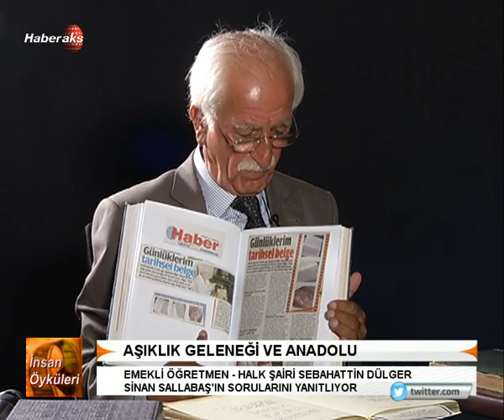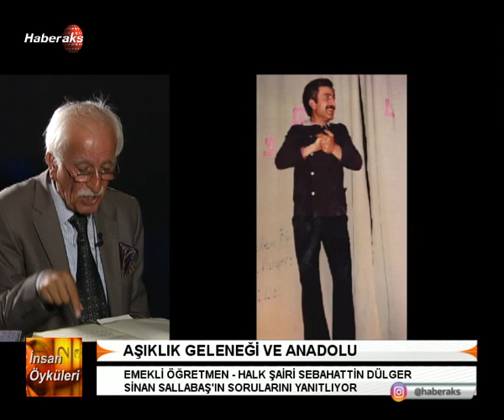İnsan Öyküleri - Aşıklık Geleneği ve Anadolu Sebahattin DÜLGER - 13 Eylül 2017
Emekli Öğretmen ve Halk Şairi Sebahattin DÜLGER, Sinan SALLABAŞ'ın sunduğu İnsan Öyküleri adlı programa konuk oldu.